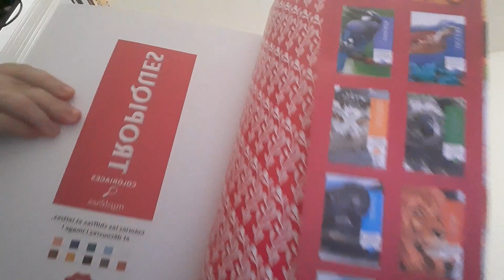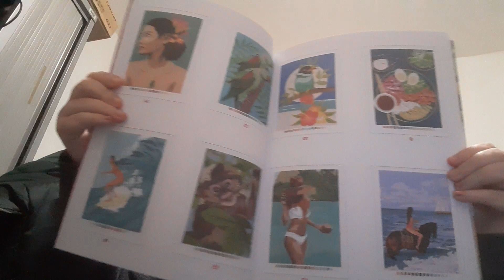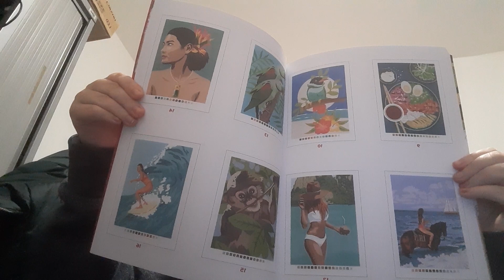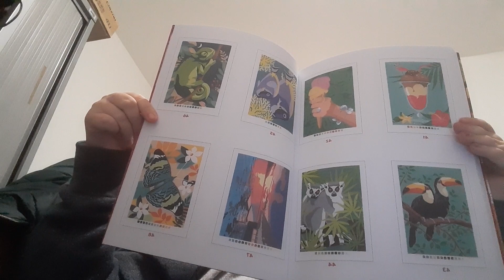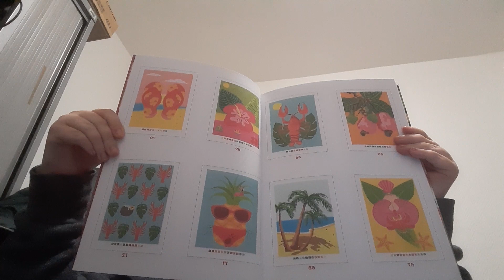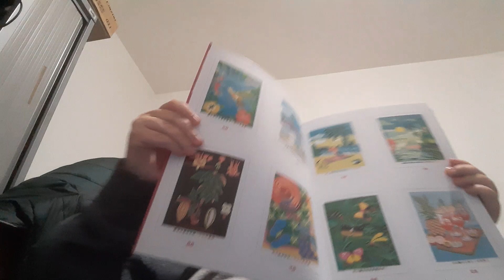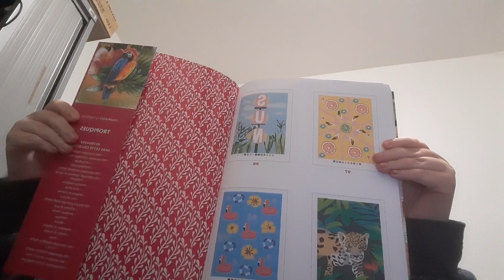présentation du livre les 100 coloriages tropiques du 4 août 2023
dans cette vidéo je te montre toutes les solutions du livre tropiques les 100 coloriages j'espère que ma petite vidéo de tu auras plus

ma boutique pour toutes les affiches plastifié marque-page et autres

le nom de ma boutique

W.B.Z.E.M

christalofficiel

n'oubliez pas de like et partager de commenter et de vous abonner si cela n'est pas déjà fait prendre soin de vous et de vos proches je vous dis à très très vite pour une prochaine vidéo sur la chaîne de christal